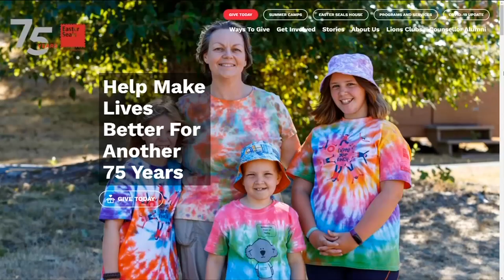Vital People: Easter Seals Digital Camp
Summer camp is a right of passage for many kids and for children with disabilities. And Camp Shawnigan is a place where they can make amazing memories. So, when overnight camps closed due to COVID, Easter Seals BC/Yukon found a way to keep children, youth, and adults with diverse abilities connected.